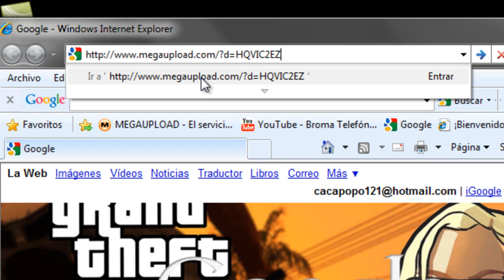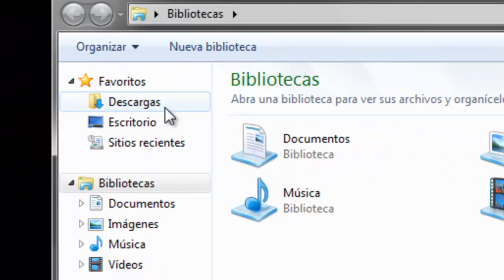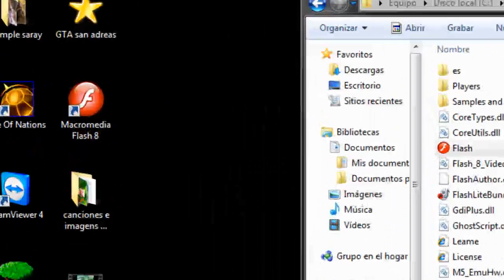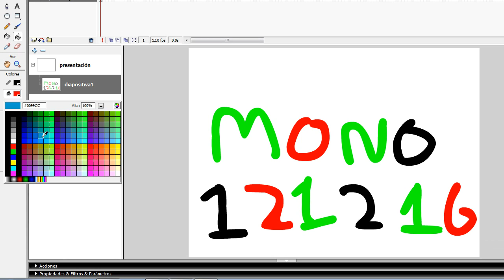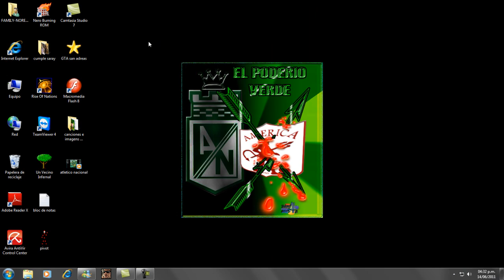como descaragar macromedia flash 8